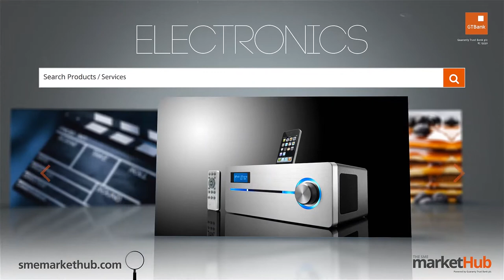GTBank Lagos Fashion & Design Week 2014 - Kiki Kamanu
The GTBank Lagos Fashion & Design Week 2014 is over. But don't be upset if you couldnt make the show. Tune in to watch all the highlights from the runway. In this video we have the runway stylings of fashion brand "Kiki Kimanu".